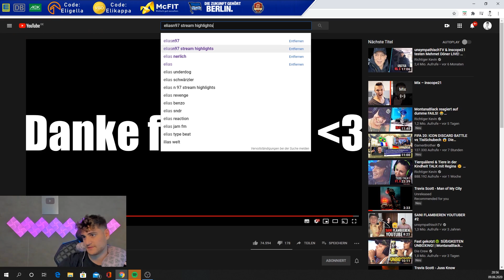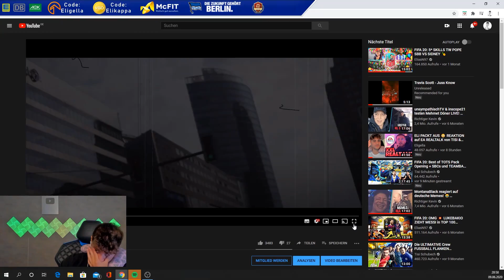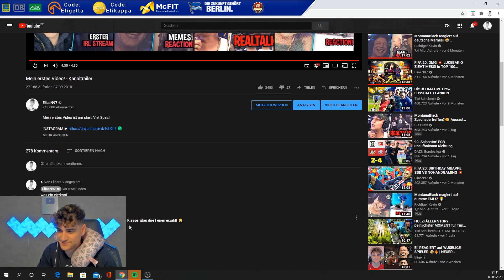Eli reagiert auf sein ERSTES VIDEO 😂 | Eligella